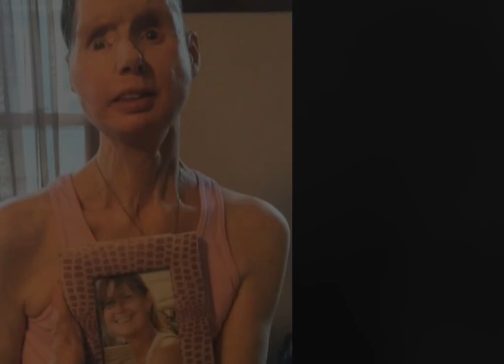Oso / VS / Gorila Quien gana? 😳🤯(ANALISIS) 💯 gorila vs oso quien ganaría en una pelea a muerte vs